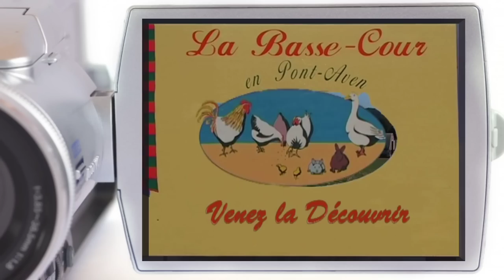La Basse-Cour en Pont-Aven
Voici un petit clip réalisé pour la Basse-Cour en Pont-Aven. Maude a fait le choix d'élever ses animaux "Comme Avant" au Naturel , tout en profitant du progrès. Et je peux vous dire que ses volailles sont savoureuses ... Vous la rencontrerez peut-être sur les marchés du Morbihan ou du Finistère.